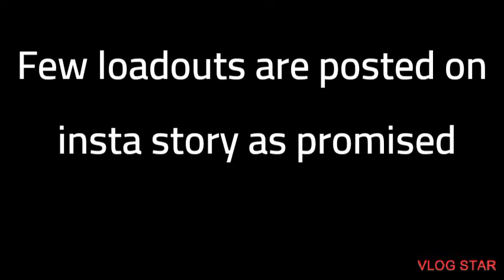Am I too lucky 🌝 | CODM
Hey hi Homie ;)

🔔Press that bell icon to never miss any NEW updates 🔔

keep supporting ❤️